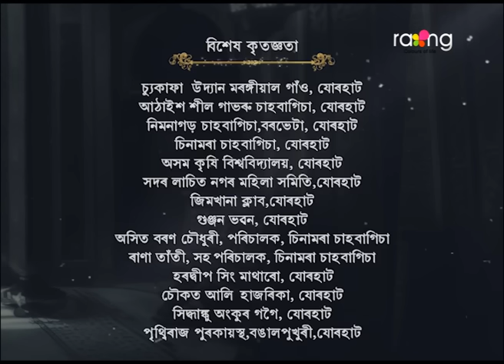Phut Gadhuli - ফুট গধূলি | 15th Jan 2024 | Ep No 55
প্ৰণব আৰু মনীষাৰ সম্পৰ্কৰ পৰিণতি কি হ'ব?